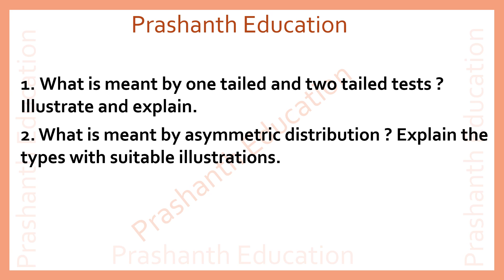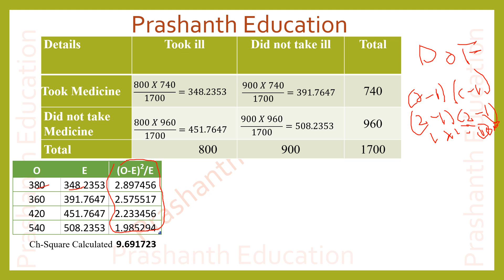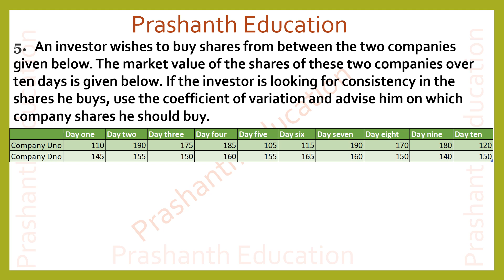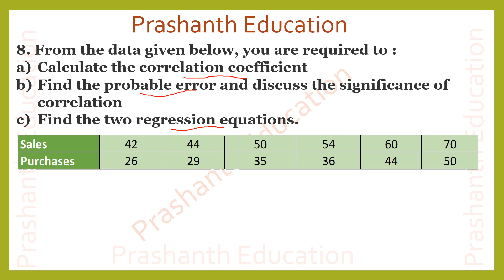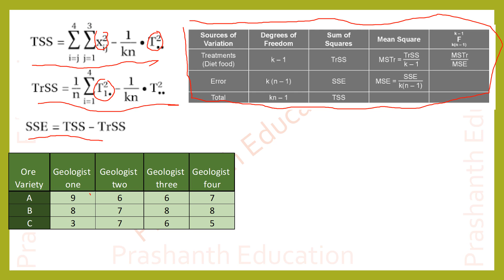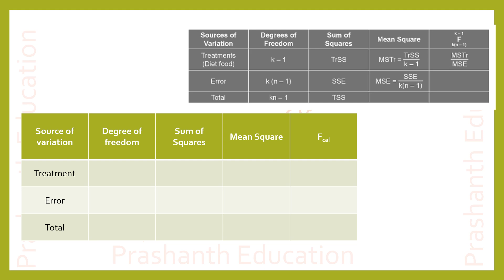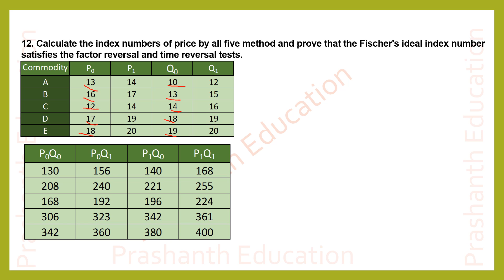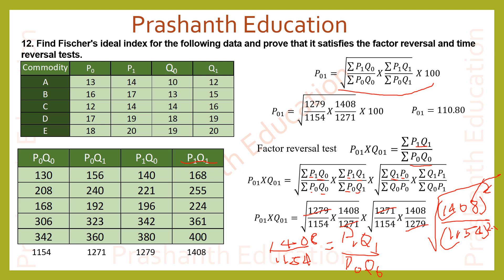Bangalore University MBA Statistics for Management I Semester February 2019 Question Paper solution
Bangalore University MBA STATISTICS Question Paper solution 2019
Briefly explain with illustrations how tables and graphs may be used to present data.
Explain the concepts of skewness and kurtosis with suitable illustrationsCalculate the straight line trend through the method of least squares for the data given below :
Also find the possible production figures of 2018 and 2019.
Using the Chi Square Test, determine whether the medicine given to cattle was effective or not.
You may use a 5 percent level of significance
what is sampling explain different methods of sampling
 A company manufactures metal boxes. The monthly production is 4500 boxes. If the average diameter of the boxes is 6 cm and the standard deviation is 3 cm, find
How many boxes have a diameter between 9 cm and 12 cm.
How many boxes have a diameter between 5 cm and 2 cm.
        Illustrate every answer with a suitable diagram.
A businessman has 2 options for investment
Option A : He can open a restaurant for Rs. 10,00,000. He can expect success with a cash inflow of Rs. 14,00,000 at a probability of 75 per cent. If he fails, he can still salvage Rs. 6,00,000. When he succeeds he can open a fast food kiosk for Rs. 7,00,000. The chances of success are 80 per cent with a cash inflow of Rs. 6,00,000. If he fails, he loses Rs. 1,00,000.
Option B : He can open a Gym for Rs. 12,00,000. The chances of success are 60 per cent with a cash inflow of Rs. 8,00,000. If he fails, he can still salvage Rs. 6,00,000. You are expected to
Draw a decision tree.
Construct a pay off table and state. Your decision as to which option is profitable for the businessman.
Find Fischer's ideal index for the following data and prove that it satisfies the factor reversal and time reversal tests.
A common exam was taken by 3 students in four different cities.
Using the ANOVA test, decide whether there is a significant difference in the academic performance of the students in different cities
You may use a 5 per cent level of significance.
Explain in detail the process of setting up and testing a hypothesis. You are expected to explain with suitable illustrations all the involved concepts.
Role of statistics: Applications of statistics in managerial decision-making; Phases of a statistical study, Presentation of data to convey meaning - Tables, Graphs and Frequency Distribution
Measures of central tendency: Mean, Median and Mode and their implications,
Measures of Dispersion: Range, Mean deviation, Standard deviation, Coefficient of Variation, Skewness, Kurtosis
Time series analysis: Concept, Additive and Multiplicative models, Components of time series. Trend analysis: Least Square method, Linear and Non- Linear equations, Exponential shooting method, Applications in business decision-making.
Index Numbers: Meaning, Types of index numbers, Uses of index numbers,
Construction of Price, Quantity and Volume indices, Fixed base and Chain base methods
Correlation: Meaning and types of correlation, Karl Pearson and Spearman rank correlation.
Regression: Meaning, Regression equations and their application
Probability: Concept of probability and its uses in business decision-making; Addition and multiplication theorems; Bayes’Theorem and its applications.
Probability Theoretical Distributions: Concept and application of Binomial; Poisson and Normal distributions
Introduction to sampling distributions, Sampling distribution of mean and proportion,
Sampling techniques
Estimation: Point and Interval estimates for population parameters of large sample and small samples, Determining the sample size.
Estimation Theory and Hypothesis Testing: Sampling theory; Formulation of
Hypotheses; Application of Z-test, t-test, F-test and Chi-Square test
Techniques of association of Attributes & Testing
ANOVA one and two way, Design of experiments
Chi-square test for single sample standard deviation, Chi-square tests for independence of attributes and goodness of fit, Sign test for paired data, Rank sum test
Kolmogorov-Smirnov, Test for goodness of fit, comparing two populations
Mann – Whitney U test and Kruskal Wallis test, One sample run test, rank correlation
Decision Theory – Decision under certainty, Decision making under risk (EMV criteria) and Decision making under uncertainty.